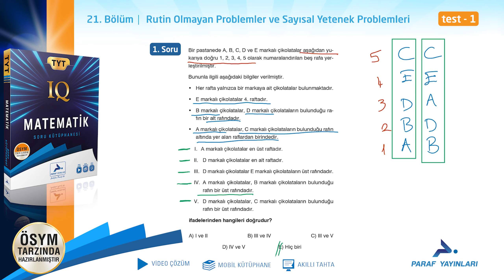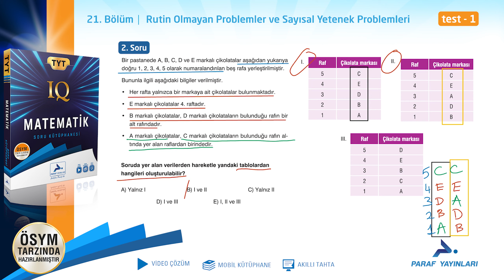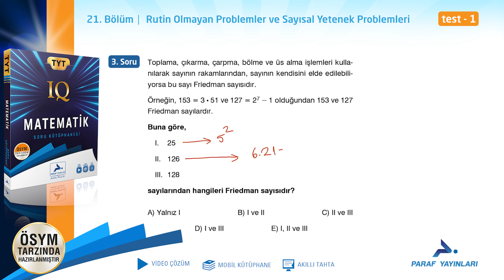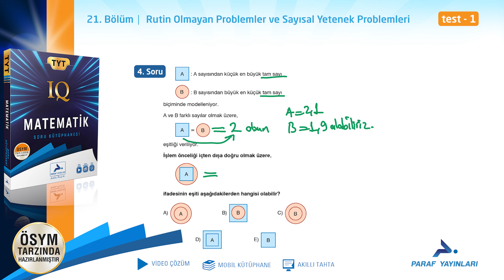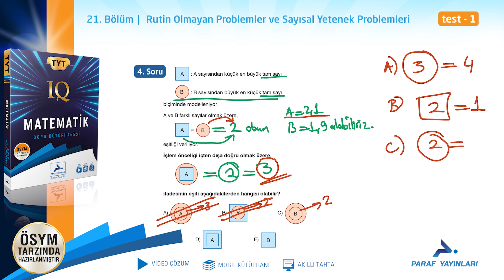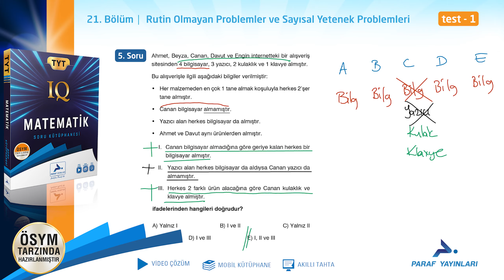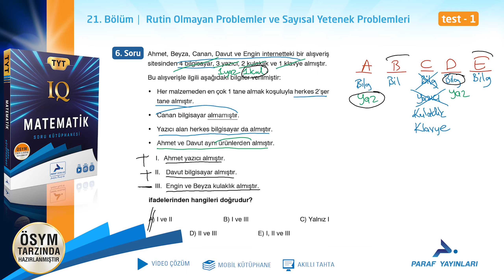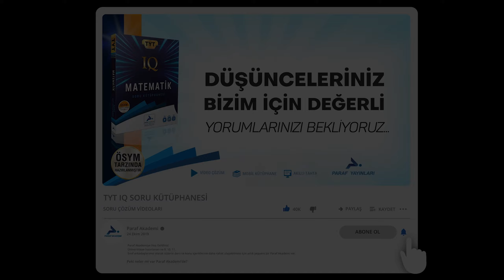TYT IQ MATEMATİK - BÖLÜM 21 - RUTİN OLMAYAN PROBLEMLER VE SAYISAL YETENEK PROBLEMLERİ - TEST 1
Paraf yayınları IQ serisi matematik soru kütüphanesi video çözümlerini izleyebilirsiniz. Bu videoda ➡️Yirmibirinci bölüm Rutin Olmayan Problemler ve Sayısal Yetenek Problemleri ➡️Hatırlayalım ➡️Test 1 yer almaktadır.

iyi seyirler...

00:00 Soru 1
01:27 Soru 2
02:59 Soru 3
03:34 Soru 4
05:14 Soru 5
06:24 Soru 6

Paraf Akademi
Paraf Yayınları
Prf Yayınları
Sınav
Yks
2023 Yks
Yks 2023